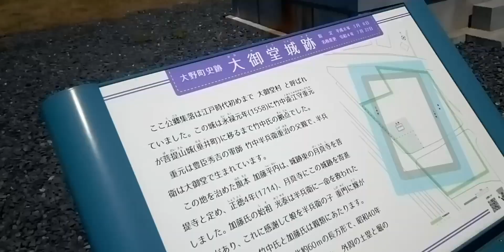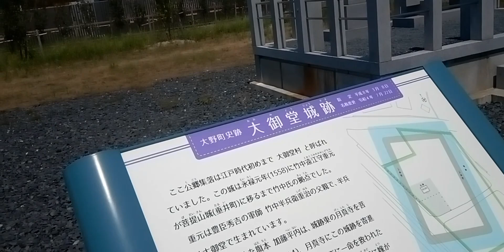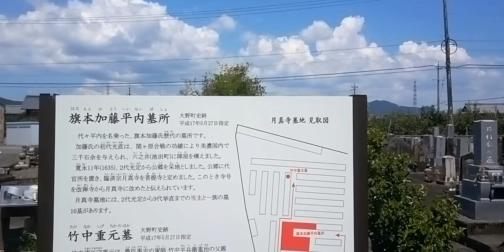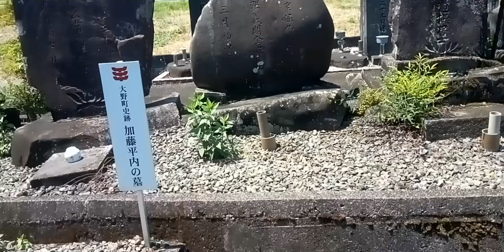揖斐郡大野町公郷 月真寺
加藤平内光直侯墓所は竹中家墓所月真寺内にあります。竹中家と加藤家の深い繋がりがうかがえます。戊辰戦争に参戦され、領地没収となり六之井陣屋は取り壊されましたが、長屋門だけが移築されたそうです。